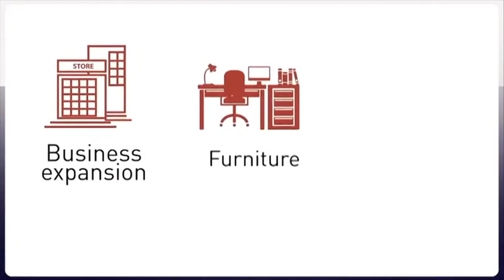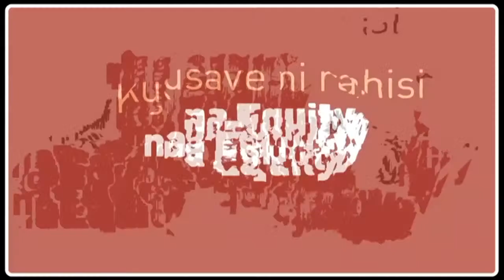Made In Kenya: Gearbox Academy providing a hub for innovators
Kenya is one of the leading countries in Africa in innovation and adoption of technology, with more youth now showing interest in turning ideas into action. Whilst the mantra Made In Kenya gains momentum, the challenges for Kenyan innovators remain affordable access to materials and resources which are still quite expensive.
This is the gap Dr. Kamau Gachigi saw and founded Gearbox, an innovation hub helping enthusiastic Kenyan youth immerse themselves into engineering and manufacturing. Edward Chweya tells us more.